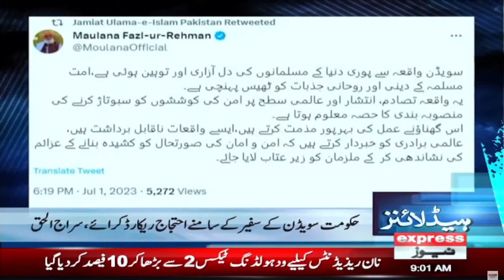Express 𝐍𝐞𝐰𝐬 𝐇𝐞𝐚𝐝𝐥𝐢𝐧𝐞𝐬 𝟗 𝐀𝐌 | Sweden Mein Quran Pak ki Behurmati | Entire Muslim Ummah is Protesting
Express 𝐍𝐞𝐰𝐬 𝐇𝐞𝐚𝐝𝐥𝐢𝐧𝐞𝐬 𝟗 𝐀𝐌 | Sweden Mein Quran Pak ki Behurmati | Entire Muslim Ummah is Protesting  | 2 July 2023